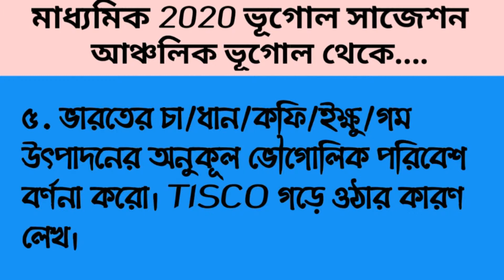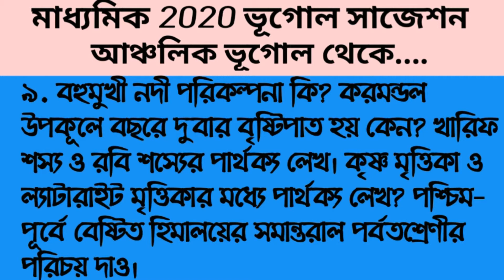Madhyamik 2020 geography suggestion from anchalik bhugol. মাধ্যমিক 2020 ভূগোল সাজেশন আঞ্চলিক ভূগোল ।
মাধ্যমিকের বিভিন্ন বিষয়ের উপর গুরুত্ব পূর্ন ভিডিও পেতে হলে নিচের লিংকে ক্লিক কর.